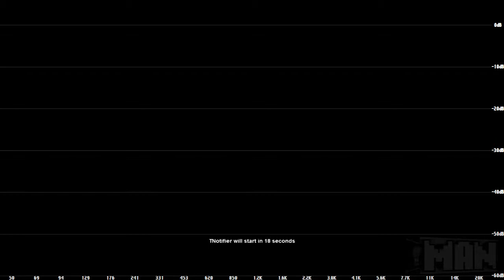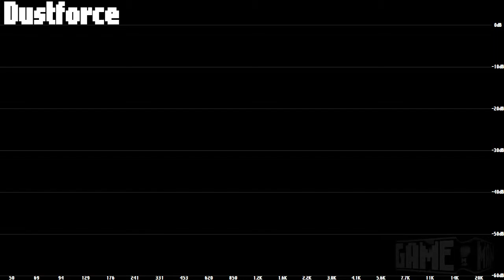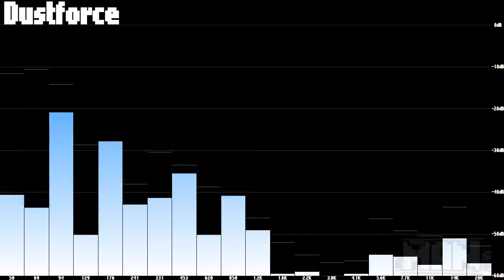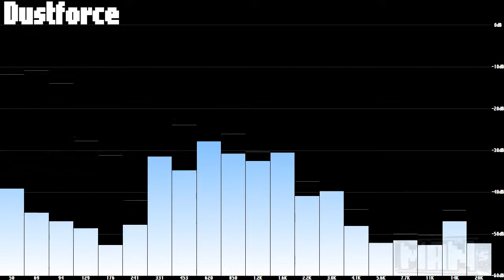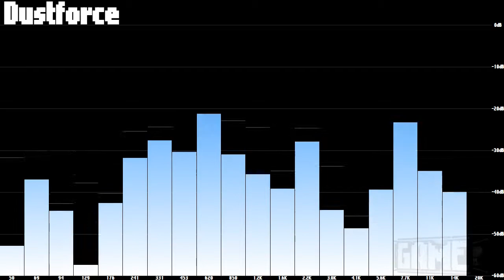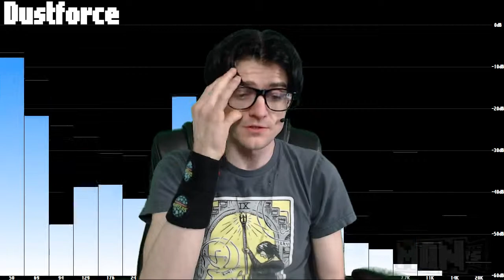[2014-08-07] MAN vs SPELUNKY (PC) Speed Runs!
Title: [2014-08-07] MAN vs SPELUNKY (PC) Speed Runs!
Game: Spelunky
Description: -